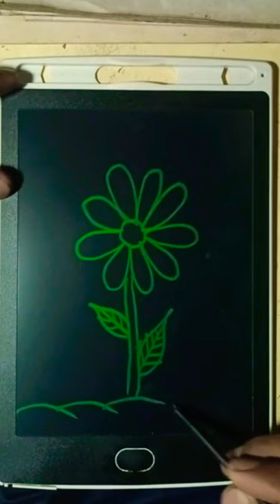With LCD DISPLAY DRAW a Beautiful Flower#shorts#youtube shorts@mrkp2903